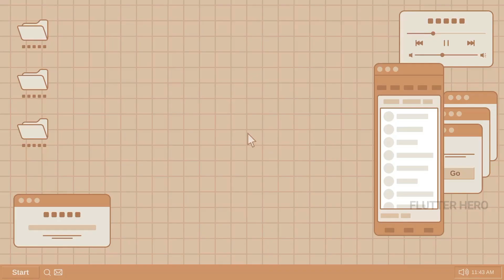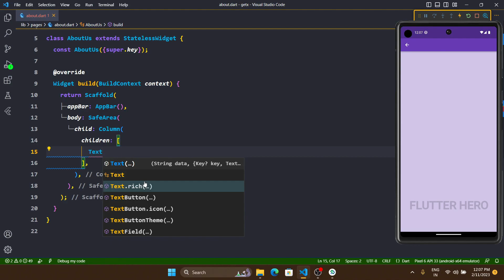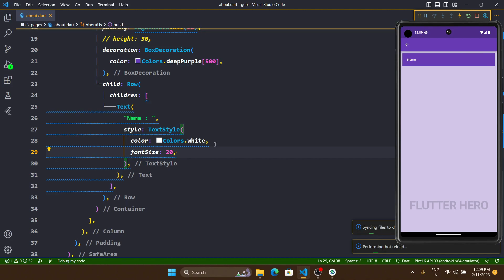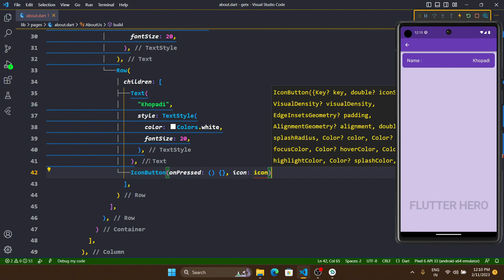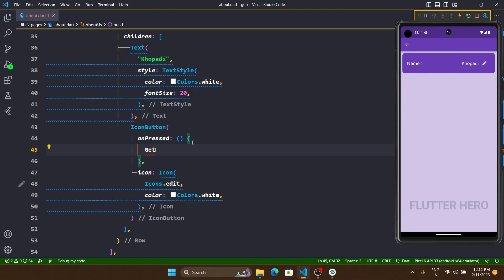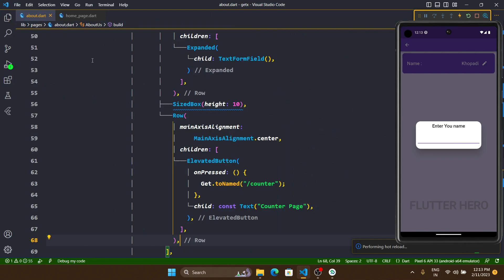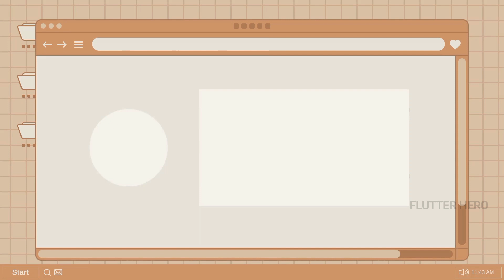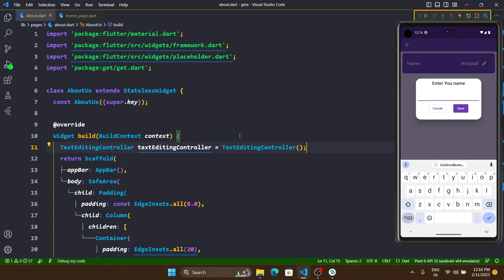Flutter Getx : State Management with Text Part : 08 | Flutter hero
🌱 Description
maine bahut sare videos dekh liya youtube par lekin flutter me getx proper tarike se koi padha 😭 nahi raha tha isliye maine pahle khud getx ko padha aur khud se sikha fir maine ye video bahut hi easy way me banaya hu taki mere jaisa koi bhi student or learner ko kabhi problem na ho, aur ha sabhi project ka code website par mil jayega,theme change in flutter,

Flutter is Amazing in the develop android app or desktop app